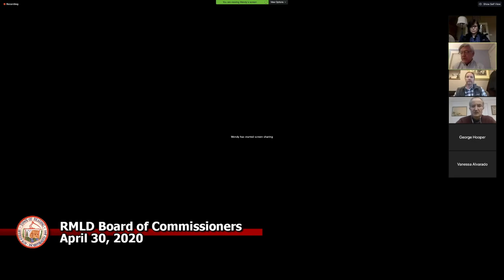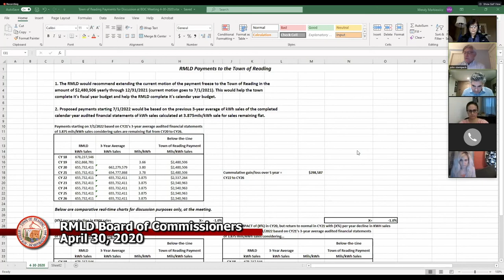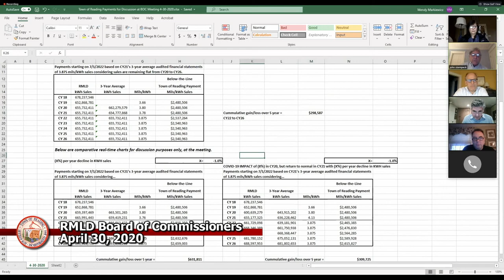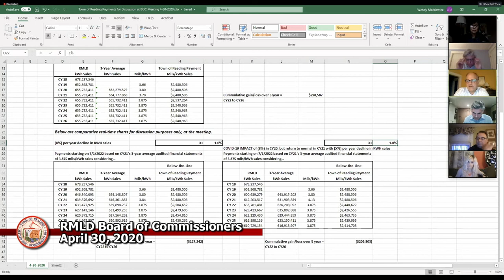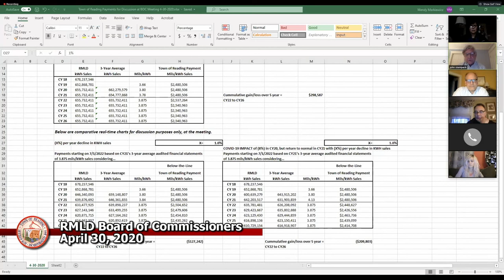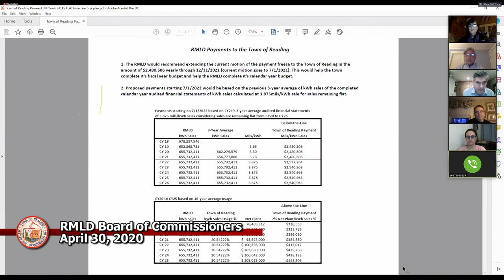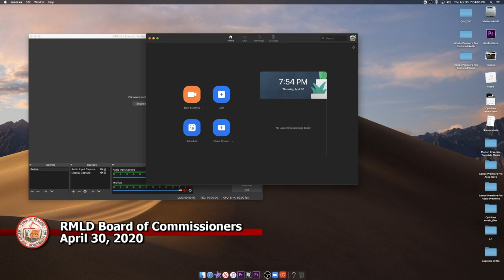RMLD Board of Commissioners 04-30-2020